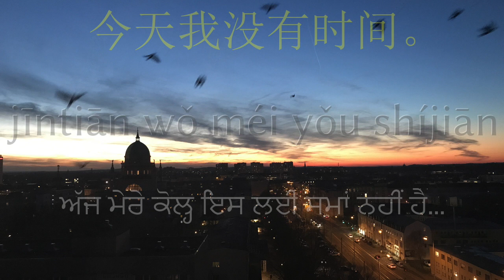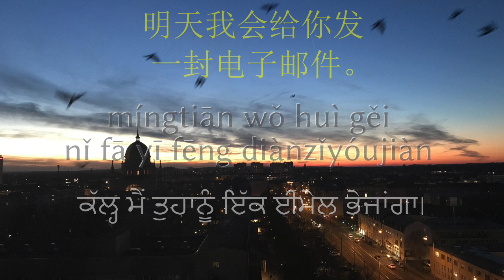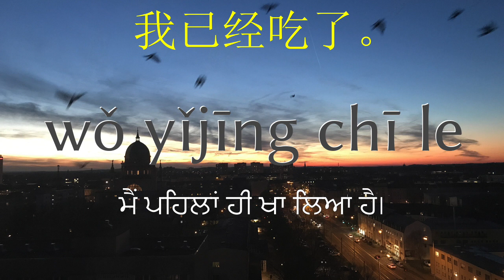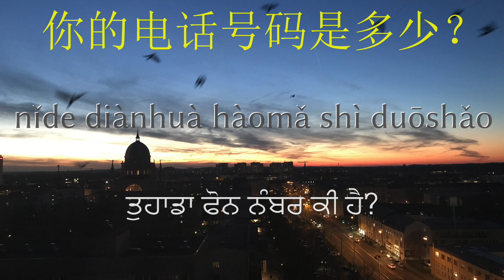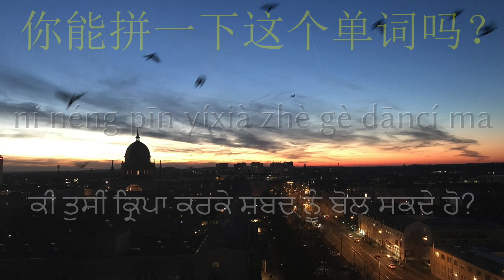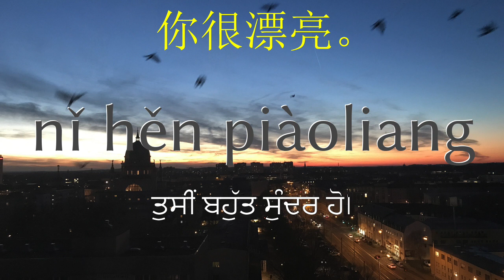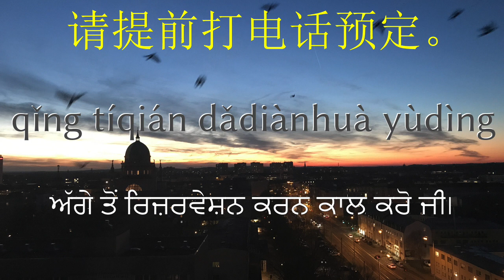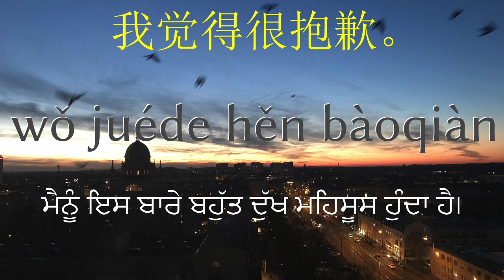ਸੌਣ ਤੋਂ ਪਹਿਲਾਂ ਸਿੱਖੋ - ਚੀਨੀ (ਮੂਲ ਸਪੀਕਰ) - ਸੰਗੀਤ ਦੇ ਬਿਨਾਂ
▼▼▼ ਹੋਰ ਵੀਡਿਓ ▼▼▼

ਮੇਰੀ ਮਦਦ ਕਰੋ ਅਤੇ ਸਬਸਕ੍ਰਾਇਬ ਕਰੋ

▼▼▼ ਹੋਰ ਵੀਡਿਓ ▼▼▼